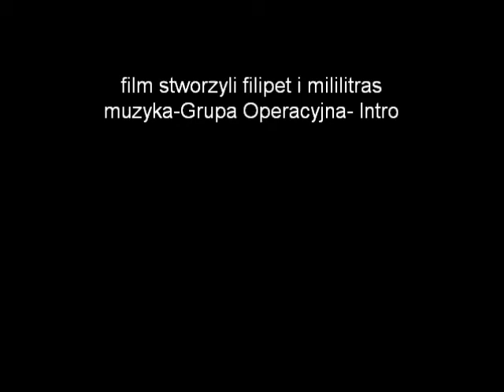FuNnY FoTo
fani foto